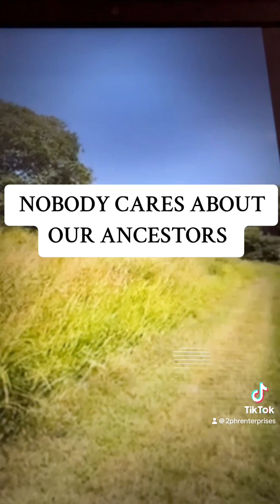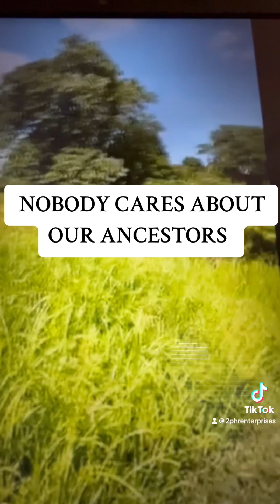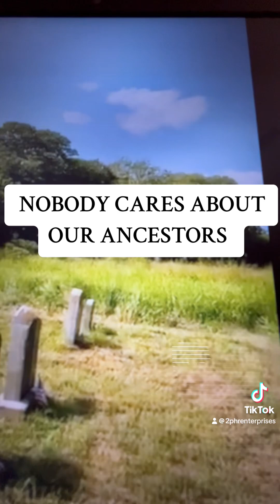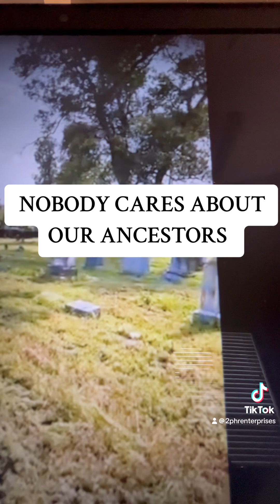NOBODY CARES ABOUT OUR ANCESTORS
QUEEN, THANK YOU FOR BRINGING THIS TO OUR ATTENTION. IF YOU LOOK CLOSE ENOUGH, YOU WILL SEE OTSO-CALLED COMMUNITIES, SCHOOLS, AND PEOPLE IN THIS AND OTHER SIMILAR CEMETERIES. IF THIS IS HOW WE FEEL AND TREAT OUR ANCESTORS, ISN’T IT AN INDICATION OF HOW WE FEEL AND TREAT OURSELVES?